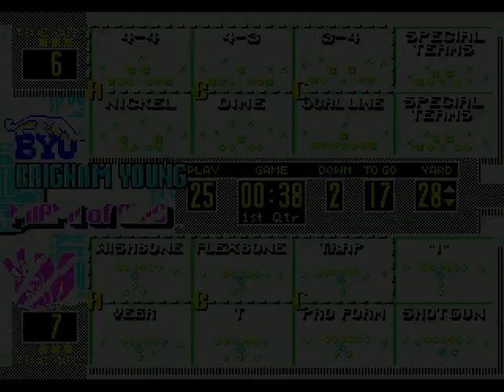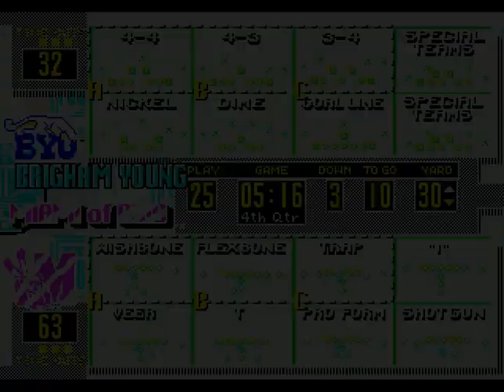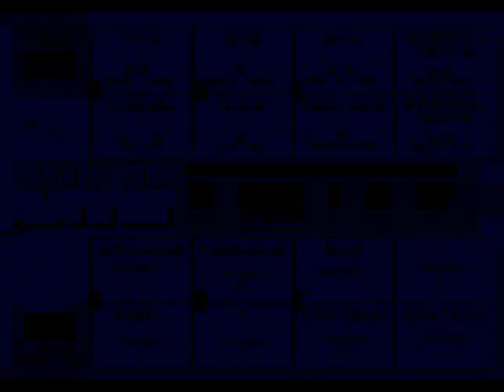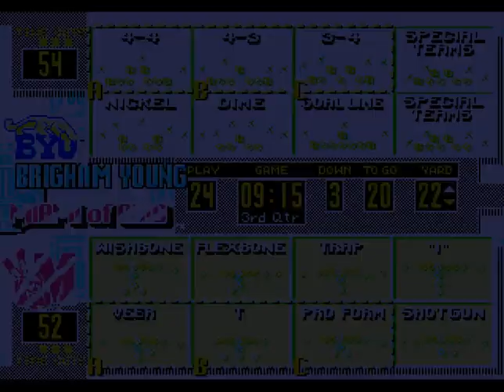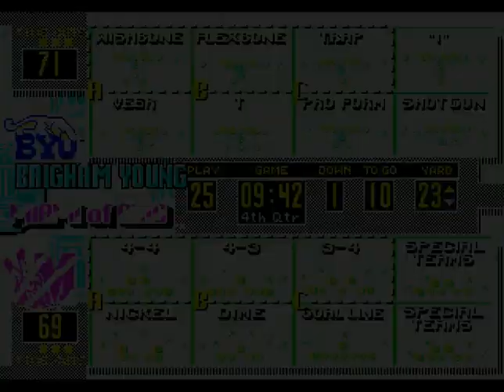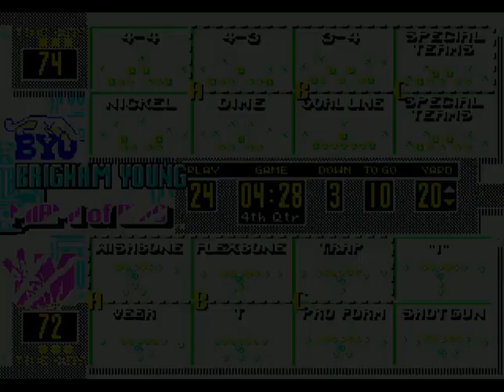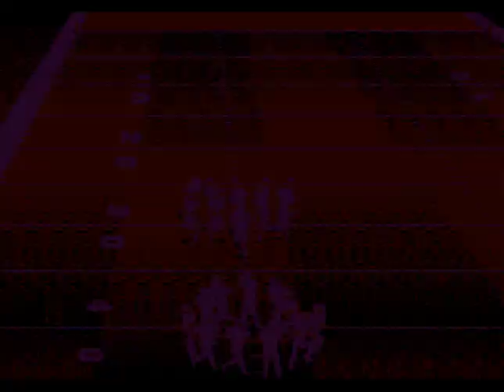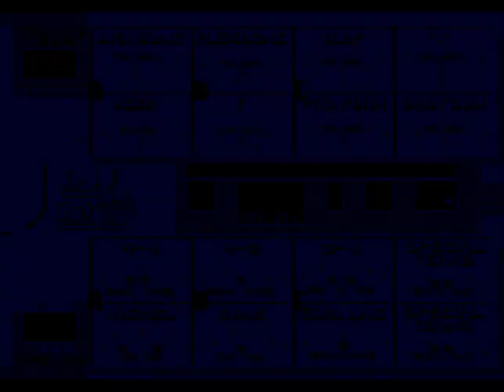College Football USA '97 (video 1,888) (Sega Megadrive / Genesis)